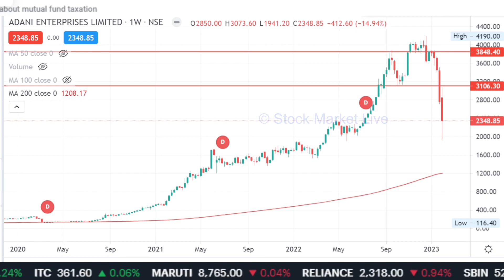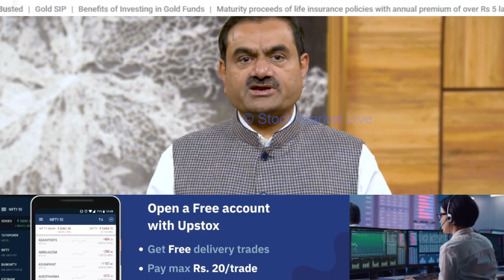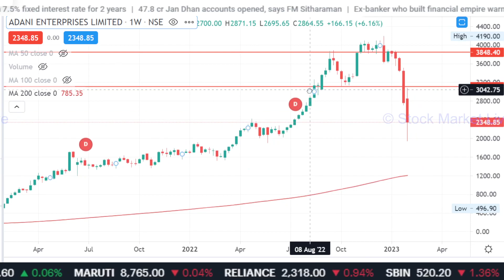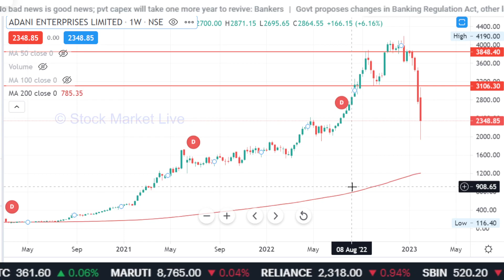Adani News : FPO Money will be returned to investors says- Gautam Adani,adani share news today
adani enterprises latest news,  FPO Money will be returned to investors says- Gautam Adani,adani share news today
Adani News : Every rupee will be returned to the investors says- Gautam Adani,adani share news today

adani fpo subscription status,
adani news,
adani hindenburg,
adani fpo
adani share

1. आप भी बने इंटेलिजेंट इन्वेस्टर
2. राकेश झुनझुनवाला book
3.  Stock Market Mein Safal Hone ke 41 Tips (hindi)
4. शेयर बाजार में कैसे धनवान बने
5.  Stock Market Guide (Hindi)
6.  Beginner's Guide to the Stock Market
7. The Intelligent Investor (English)